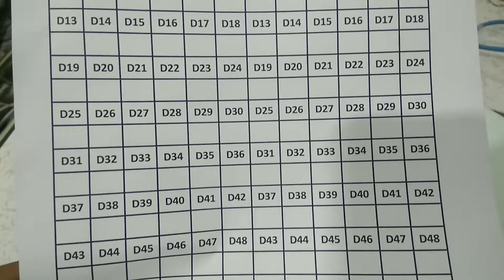How Data Center structured cabling done.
Complete process of dismantling existing data center and renovate with new look. Here 2 new 42u APW Samrt Rack added with replacement of 2 old rack. Scope of work was dismantling the existing racks and servers, network equipments. Along with that relocation of existing epabx system. Actually we have done for 180 points of data and voice. Cables were there for 300 users. Very complicated and cables were not in a manageable way. We deployed cable tray for safety and longer life of cables. In 4 days we have done this project. It's 4 days because other factors effected continue to work. So we did with break time line and allowed other persons to work . Finally we able to do everything and handed over to customer.